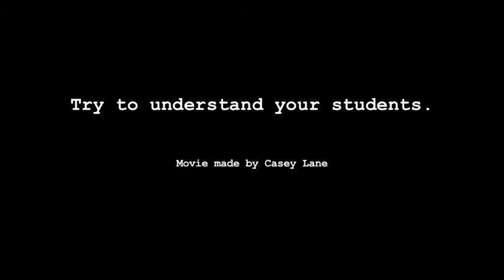Why?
Ask students why.